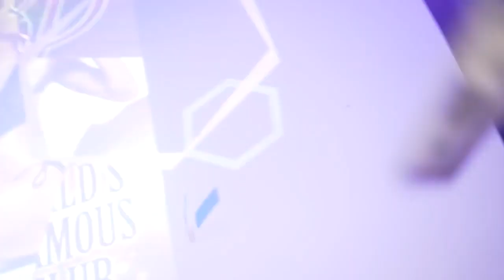POP SMOKE---Dior live perfomance Discover los angeles vevo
Rip legend